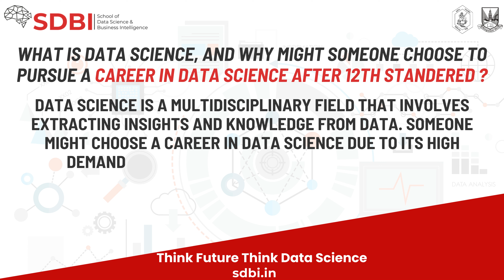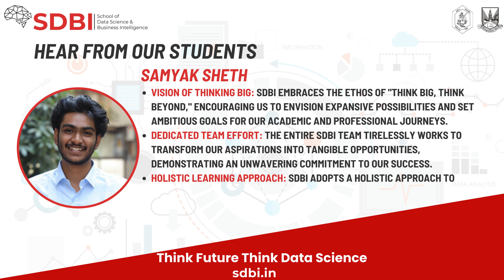Pre-Admissions Open 2024 Empower Your Future with School of Data Science and Business Intelligence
🎓 Are you ready to embark on a transformative journey in the dynamic world of data science and business intelligence? Welcome to the School of Data Science and Business Intelligence (SDBI), where excellence meets opportunity! 🌟

With a proud accreditation of 'A+ Grade' by NAAC and approval from the esteemed University of Mumbai, SDBI specializes in a range of programs tailored to meet industry demands:

🔹 Bachelors in Data Science and Business Analytics
🔹 Masters in Data Science and Business Analytics
🔹 Post Graduate Diploma in Data Science and Business Analytics

Discover the power of data-driven insights and unlock your potential with SDBI's comprehensive programs, offering 100% placement assistance and industry-relevant curriculum. 🚀

🤔 What is data science, and why should you pursue a career in it after the 12th standard? Data science is a multidisciplinary field that involves extracting insights and knowledge from data. Explore high-demand career opportunities, impactful projects, and competitive salaries in this thriving industry.

Key highlights of our programs include:
🔸 Learning Management System for seamless education delivery
🔸 Access to industry experts for hands-on learning experiences

Hear firsthand from our students, Rakhee Singh and Samyak Sheth, about their transformative experiences at SDBI:
🔹 Rakhee Singh shares how supportive professors have instilled confidence and facilitated personal growth.
🔹 Samyak Sheth reflects on SDBI's ethos of "Think Big, Think Beyond," emphasizing the dedicated team effort and holistic learning approach.

📝 How to enroll at SDBI:
Head over to sdbi.in
Click on the register button.
Fill in all details and upload marksheets/certificates.
Your application will undergo review by the admissions team.
Once approved, pay the registration fees (For B.Sc - INR 25,000) and secure your seat.

Join us at SDBI and pave the way for a promising future in data science and business intelligence.